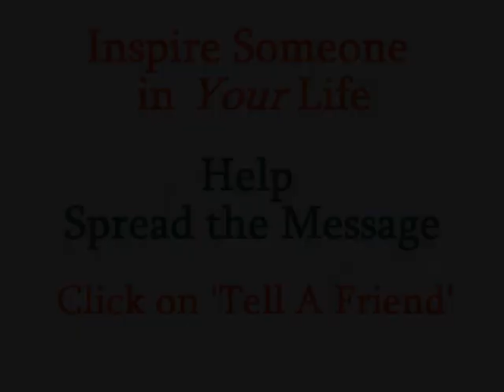Expect the Best - Personal Life Coach Eric Giglione from The Daily Locker Room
Your life will always follow your expectations. This can be good and not so good. When we expect to get breaks, for people to go out of their way for us, to succeed, to get healthier, to earn more money, to get good grades at school . . as long as we hold on to those expectations, eventually they will come to pass. The most important two words are HOLD ON!

Unfortunately, the same is true on the flip side. If we don't expect great things to happen we will once again get what we expect. Every expert in the field of human growth, psychology and theology agrees that your life follows your expectations. So when will you decide to expect more of the good life?

Make a quality decision right now to expect the best! Expect to win, expect to get the breaks, expect people to go out of their way for you, expect to get healthier, expect to earn more money, expect your children to make you proud. Remember that your life will always follow your expectations, so be on guard when those negative thoughts come to you. Throw them in the trash can like you do the garbage you throw away every day and start expecting the best, you deserve no less!